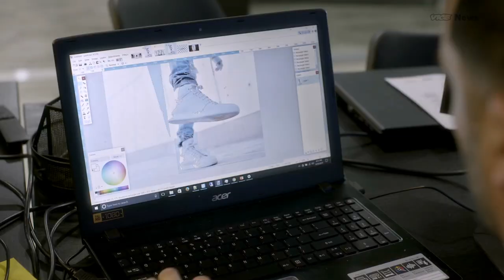From Real Estate Agent to Fashion Designer | Creative Cash Ep. 2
Davidson Petit-Frère founded a menswear brand at 23, and a footwear brand at 26, without any formal training in fashion. Today, he's 27 and celebrities like Kevin Hart, Steph Curry, and Lewis Hamilton wear his creations.

Vice News talked to Petit-Frère to see how he balances his his desire to push with the envelope creatively with the need to make money?